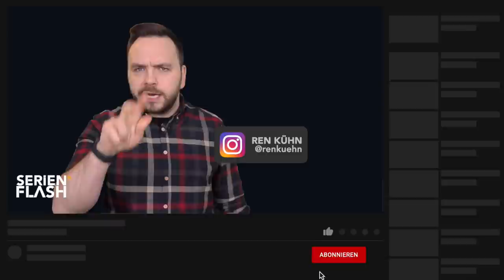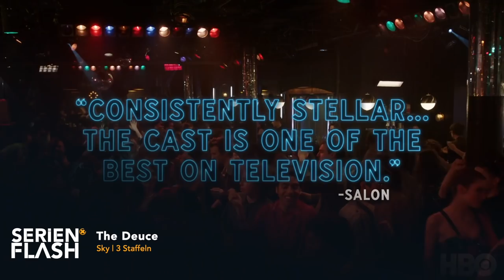Abgeschlossene Serien zum Bingen | Watchmen, Mad Men, Dark & mehr | SerienFlash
Endlich Zeit zum Serien schauen. Dafür ein paar Empfehlungen von abgeschlossenen Serien.
Abgeschlossene Serien zum Bingen

[Werbung] "AND JUST LIKE THAT" ab 09.12 bei Sky Comedy, sowie Sky Ticket & Sky Q (Sex and the City S01-06 bereits vorhanden)

✖ Abgeschlossene Serien zum Bingen TEIL 4 *
Dark

💸 SerienFlash unterstützen

✚ Bei Amazon einkaufen*:

DICKEN DANK für Deine Unterstützung!

*Wer Produkte über meine Links einkauft, unterstützt mich. Die ausgewählten Firmen zahlen mir dafür eine kleine Provision aus. Der Preis bleibt dabei der Gleiche für Euch.v

Der Kanal wird durch Ren Kühn betrieben und durch ScreenFlash.io verwaltet.